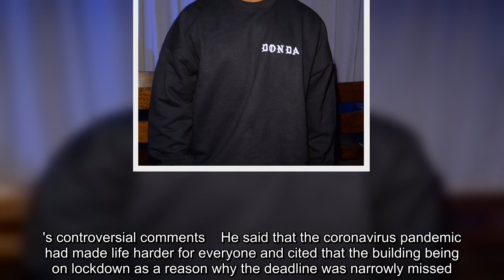✅ Kanye West suffers huge setback in presidential bid after removal from key state